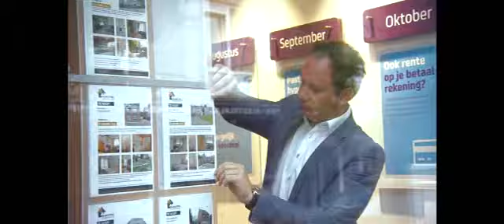NVM: Thuis, van dromen naar wonen - deel 7